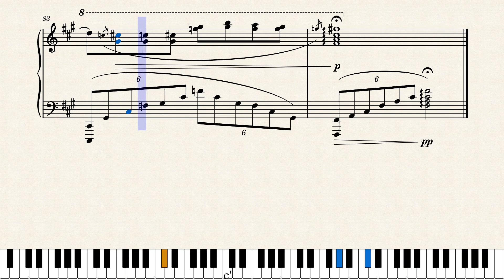Mid night Nocturne*